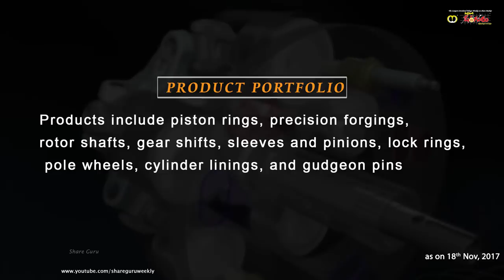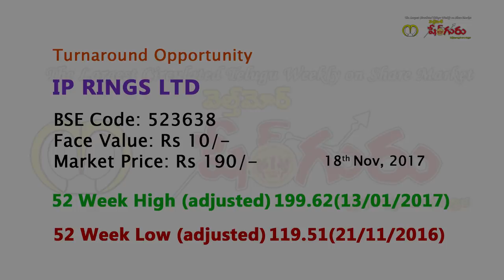Turnaround Attraction - IP Rings Ltd | Investing | Finance | Advise | Stocks | Share Guru